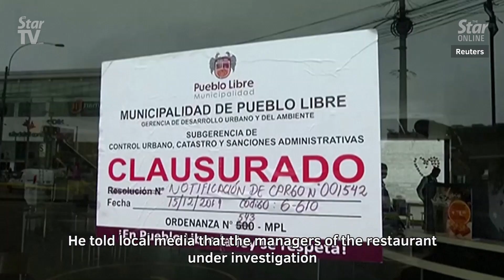Faulty drinks supply machine caused deaths of McDonald's staff, says GM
The general manager of the McDonald’s operating firm in Peru has said in an interview with a local TV station that a drinks supply machine at the fast food restaurant had experienced an electrical fault and led to the deaths of two of its employees.